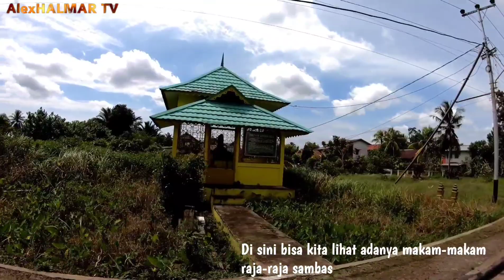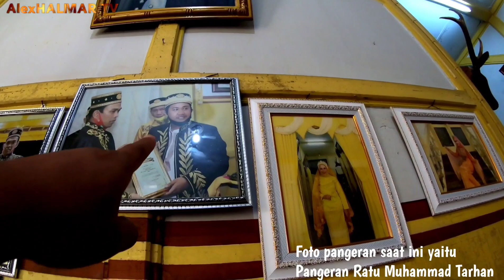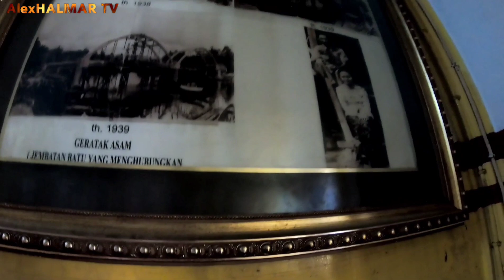Keraton Sambas Destinasi Sejarah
Pusat pemerintahan Kesultanan Sambas terletak di sebuah kota kecil yang sekarang dikenal dengan nama Sambas. Lokasi bekas pusat pemerintahan terletak di tepi kota Sambas, Kalimantan Barat. Untuk mencapai kota ini dapat ditempuh dengan kendaraan darat dari kota Pontianak ke arah barat laut sejauh 175 km.
Keraton Kesultanan Sambas. Keraton Sambas di sebut juga Istana AlwatzikHoebbillah.
Sebelum memasuki keraton, dari halaman yang ada tiang benderanya, Anda harus melalui lagi sebuah gerbang. Gerbang masuk ini juga terdiri dari dua lantai, tetapi bentuk denahnya empat persegi panjang. Setelah melalui gerbang kedua dan pagar halaman inti, sampailah pada bangunan keraton. Di dalam kompleks keraton terdapat tiga buah bangunan. Di sebelah kiri bangunan utama terdapat bangunan yang berukuran 5 x 26 meter. Pada masa lampau bangunan ini berfungsi sebagai dapur dan tempat para juru masak keraton.
Seperti halnya keraton etnis Melayu lainnya, warna kuning emas sangat mendominasi warna bangunan istana, yang tegak dengan bahan kayu belian (kayu besi). Warisan budaya ini terawat cukup baik, dan masih bisa bercerita tentang kejayaan daerah Sambas di jamannya.
Bagi wisatawan yang berkunjung ke keraton, tidak dipungut bayaran. Wisatawan  se
belum memasuki keraton utama yang menghadap ke barat itu  akan memasuki gerbang segi delapan dengan hamparan halaman depan yang luasnya hampir sama dengan lapangan sepak bola.